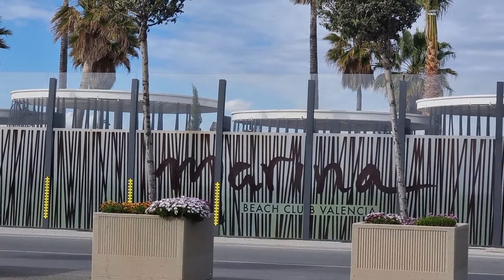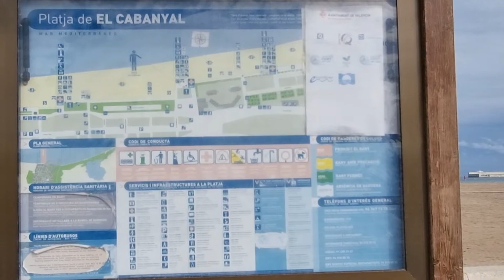Valencia, Spain | Playa del Cabanyal | Playa de las Arenas | Winter walking | Part-2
This is Part-2 of our winter walking around Playa del Cabanyal and Playa de las Arenas. As you can see few people are in the beach at this time due to the winter season but still they're having good time.